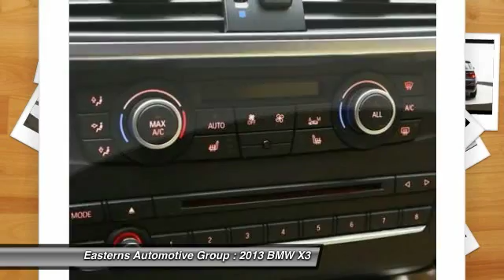2013 BMW X3 DC, Maryland, and Virginia 94012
2013 BMW X3 xDrive28i - $27495

Pick up this Space Gray Metallic 2013 BMW X3, available today at Easterns Automotive Group. Featuring Automatic transmission, it has 35923 miles. This could be the one you've been searching for.